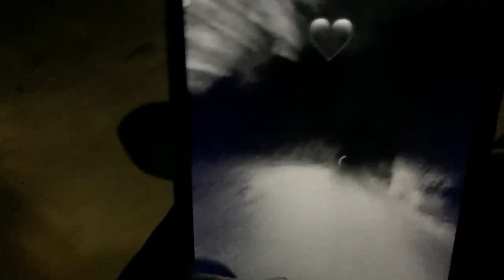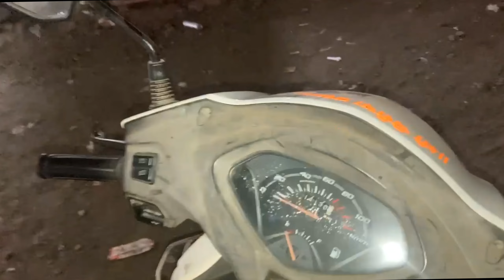आलो भिवांडीला रात्री Full Masti 🤣🤣❤️@Yash_Vatari_Vlogs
Vlog आवडला असेल तर like करा share kara